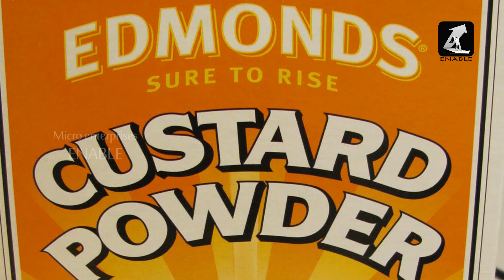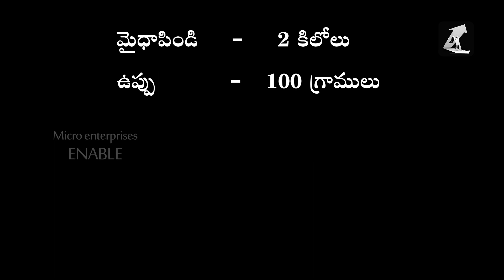Salt Biscuit Making- Business Video(Telugu)